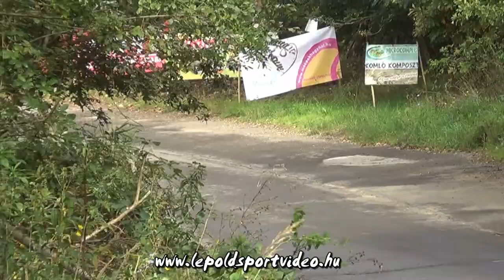lepoldsportvideo.hu:Koltai-Sándor Suzuki Swift Forrás Rallyesprint 2014.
Koltai Tibor és Sándor Balázs versenyzői filmje,a 2014-es Forrás Rallyesprintről.Vágó és szerkesztő: Dénes Szabolcs 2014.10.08.